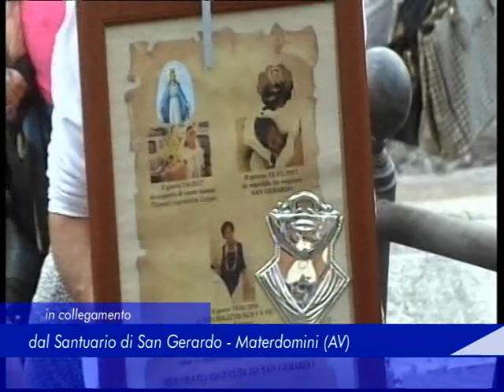Collegamento Santuario di San Gerardo - Materdomini (AV) - La festa del Santo - 16 Ottobre 2018